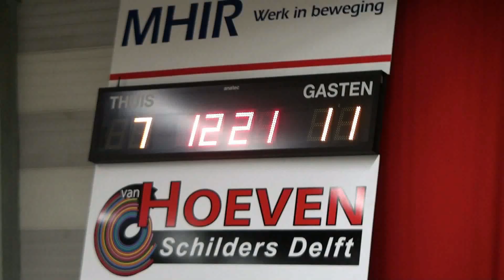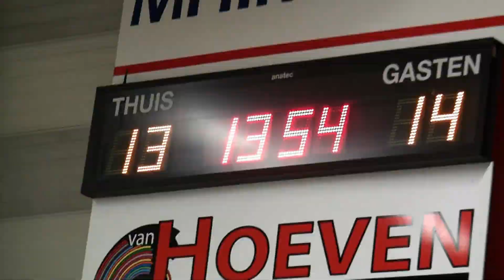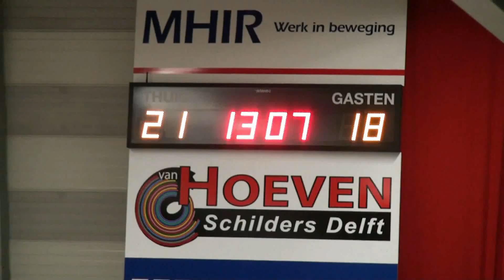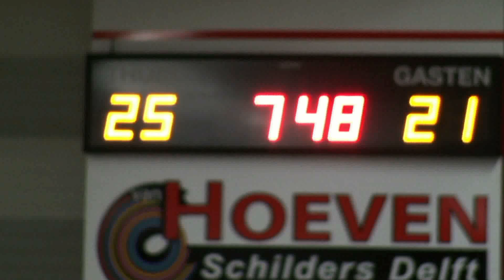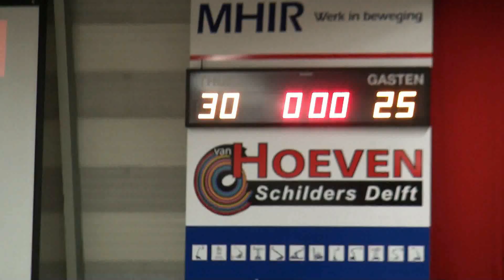Fortuna MHIR tegen Blauw wit maart 2013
Leuke wedstrijd om terug te zien.